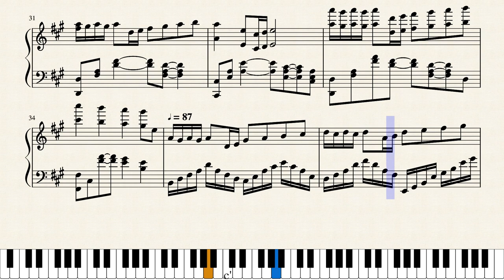【Catherine: Full Body】 Tomorrow ~ Rin's Theme Piano Sheet Music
Rin's theme when she plays the piano in the game Catherine: Full Body.

If you use this sheet music, please provide a link to it so others can find it! ♪( ´▽｀)

Transcribed by Millefiori
tw: @millefiori0220

I really love the music in this game. Actually, I love the all the music Shoji Meguro makes.
Feedback is appreciated! It’s not completely accurate so please let me know what I can fix!